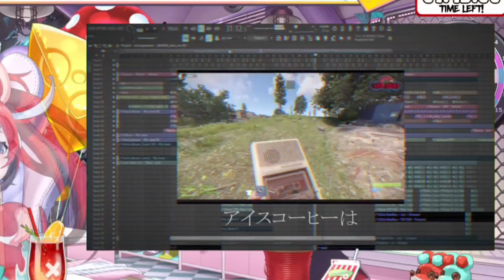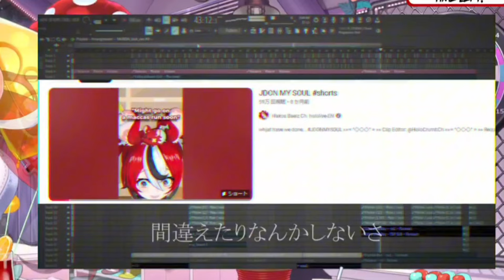𝗕𝗮𝗲'𝘀 𝗳𝗿𝗶𝗲𝗻𝗱 𝗺𝗮𝗱𝗲 𝗮 𝗕𝗮𝗻𝗴𝗲𝗿 '𝗝𝗗𝗢𝗡 𝗠𝗬 𝗦𝗢𝗨𝗟' 𝘀𝗼𝗻𝗴 |Hololive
Hololive
Hololive ch
hololive reaction
hololive animation
hololive english
Holocure
holojustice

ED ART by @Tkminnm from Twitter -

BGM used
DOVA-SYNDROME